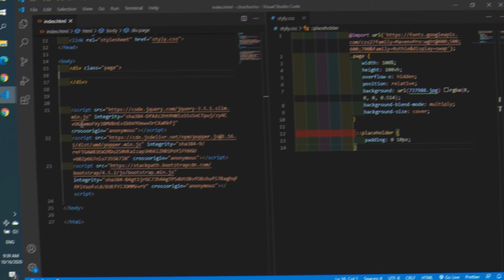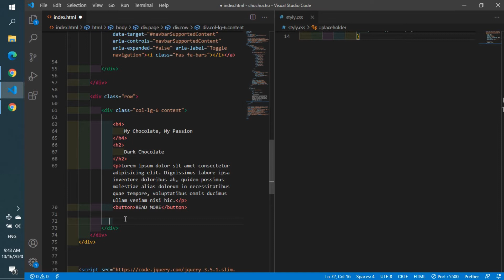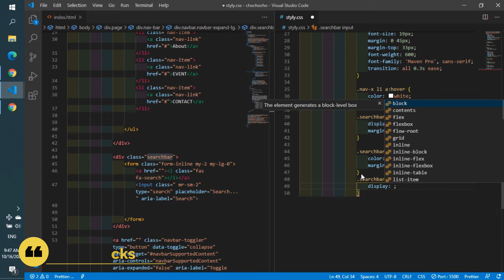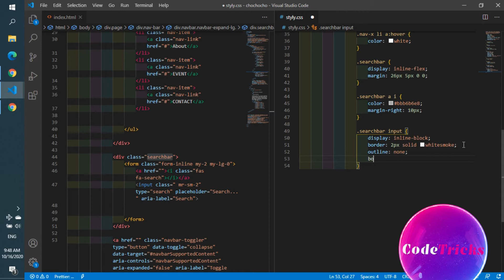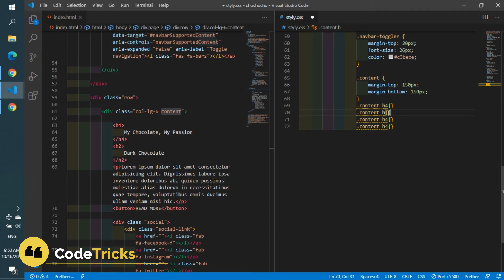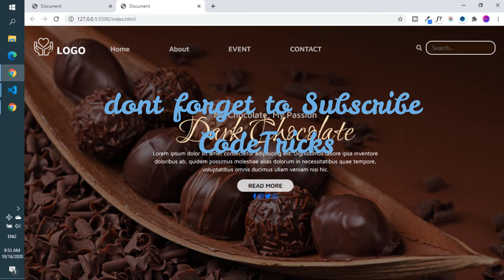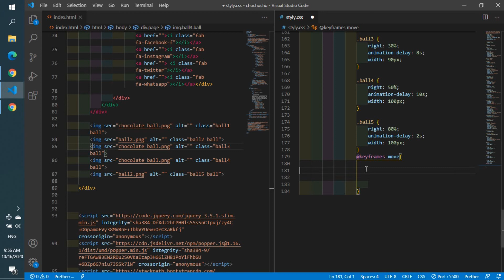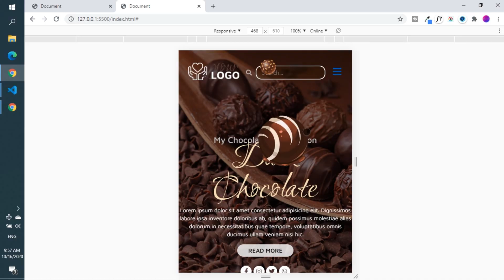Dark Chocolate animated ui Design landing page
website design
html and CSS
html website
html CSS project
project for practice
 business website landing page
business website landing page html
business website landing page using html
 website design step by step
landing page
Chocolate
Dark Chocolate
landing page with animation
animation
Chocolate landing page  with animation
animated landing page

landing page
Responsive website
Full Responsive website

Complete full responsive web site

CSS floats
CSS flexbox
CSS grid
float flexbox grid for layout,
CSS layout,
learn CSS grid in 20 minutes,
CSS grid tutorial,
grid CSS tutorial,
CSS grid crash course,
how to use CSS grid
,learn CSS grid,
CSS grid layout tutorial,
grid in CSS
CSS grid,
CSS grid layout,
CSS grid tutorial for beginners,
CSS grid template tutorial
,grid CSS
,grid layout CSS,
what is CSS grid,
CSS grid website layout tutorial,
grid website tutorial
CSS tutorial,

 codetricks